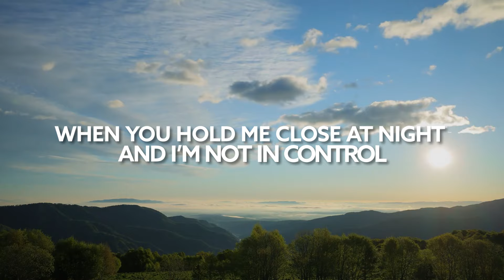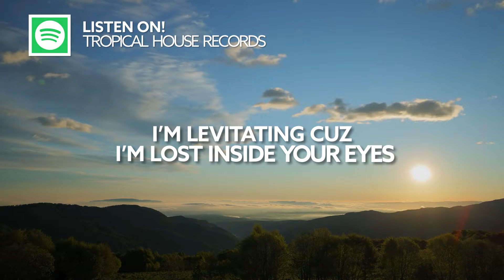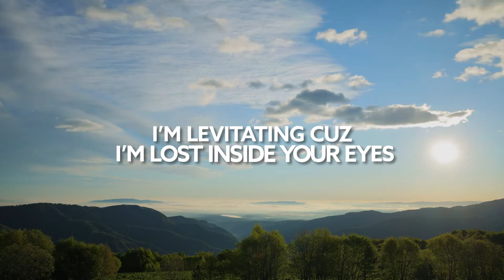Nora Van Elken - Satellites (DubVision Remix) [Lyric Video]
Song Nora Van Elken - Satellites (DubVision Remix) [Lyric Video]

🎙️🎵 Lyrics:

silver moon
you make all the stars shine
tell me your all mine
fly with you
tracing the skyline
there’s a side of you i need the most
when you hold me close at night and i’m not in control
oh oh
the thought of you i just can’t let it go
i’m levitating cuz i’m lost inside your eyes
and you take me up into the starry skies
high above we can pretend we’re satellites
we’re satellites
we’re satellites
golden sun
your making my blood rush
i fall into your touch
safe and sound
when you open your arms
it feels like the world stops
oh oh
we’re satellites
we’re satellites